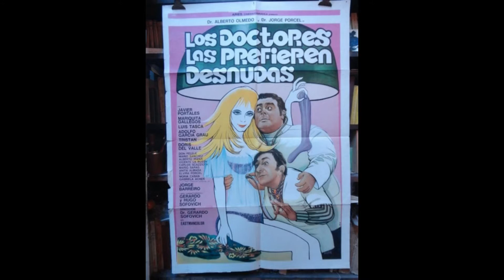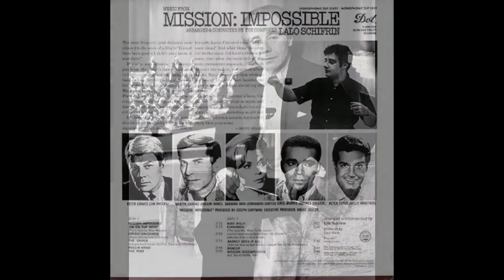Las Perlitas de Margal: Bajo el signo de Aries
En esta Perlita te cuento el origen de la música de apertura de Aries Cinematográfica